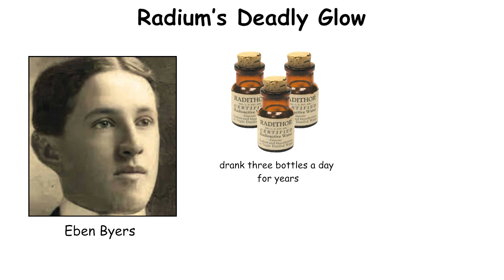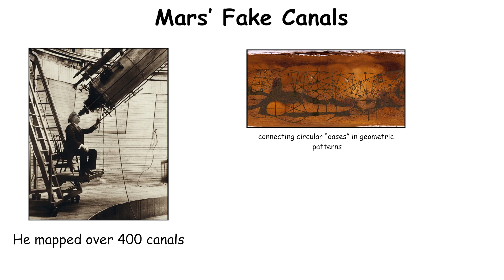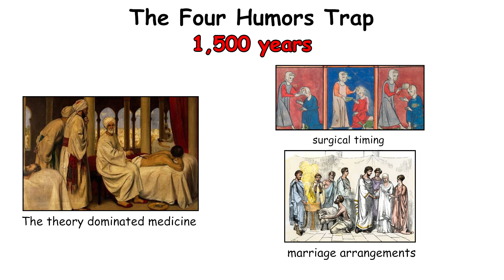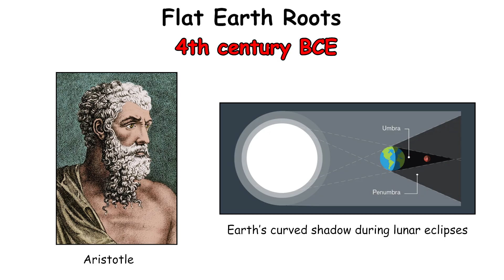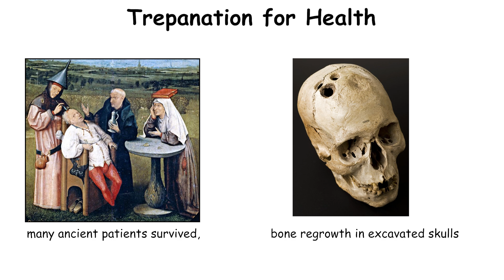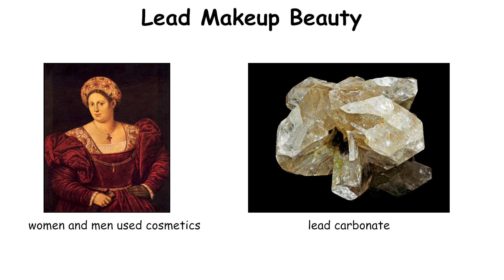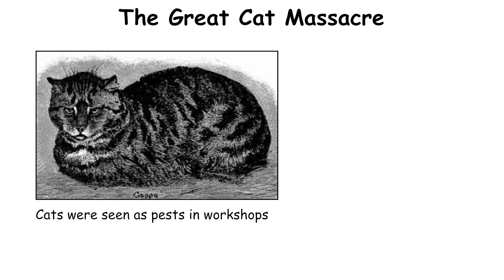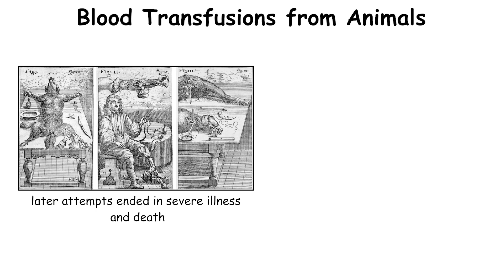Every Horrifying Belief People Thought Was Science Explained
Step into the bizarre world of history’s most shocking false beliefs — from deadly “miracle cures” to outrageous scientific myths. For centuries, people trusted ideas we now know were dangerously wrong. In this video, we explore the strangest and deadliest things people once believed were true — and the real stories behind them.

Discover how radium water was sold as a health drink, why doctors drained George Washington’s blood, the mystery of Mars’ “canals,” and the dancing plague that left hundreds dead. We’ll uncover medical blunders, outrageous hoaxes, and scientific errors that shaped human history — often with deadly results.

This is more than a history lesson — it’s a reminder that even the smartest minds can be wrong, and that today’s “truths” may be tomorrow’s myths.